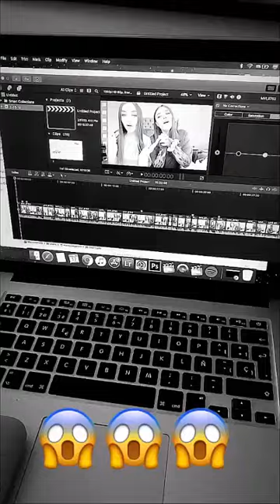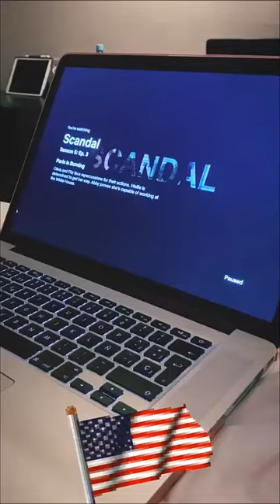Casi 6 millones & historia de Scandal (17.02.2019)